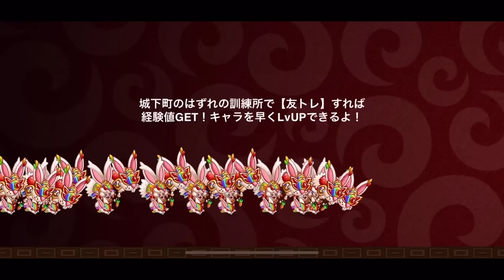【悪夢の固定】ソロで通用する!?"ロボガ×イフリート"【城とドラゴン|タイガ】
普通に強い気がする。
弱点であるワイラやれるのと、フォックス亀が多いからそこに刺さるの熱い。